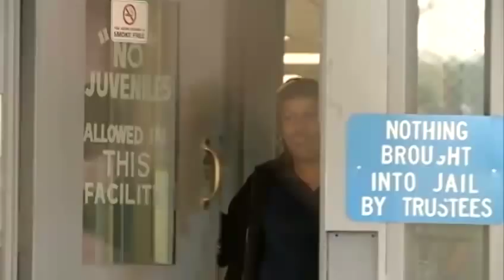Woman in Lockhart case interviewed about similar 2006 killing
Investigators in Hancock County said they are using a national true crime program that aired Wednesday night as a tool into the investigation of the death and dismemberment of a Bourbon Street dancer.